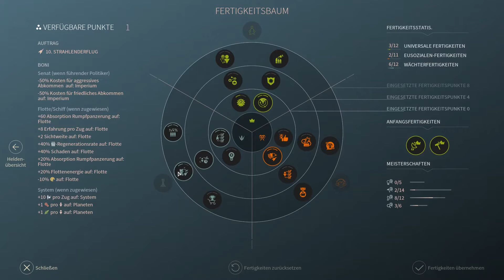Endless Space 2 - Hissho [47] - Deutsch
Wir spielen Endless Space 2 mit den ehrenhaften und kriegerischen Hissho. Schwierigkeitsgrad knallhart. Auf Deutsch.

Mit dem DLC der Hissho (Überlegenheit/Supremacy) können wir Leviathane (riesige Raumschiffe) bauen. Diese können auf vielfältige Weise eingesetzt werden (Wirtschaft, Forschung, Verteidigung, Angriff).

- Sonstiges -